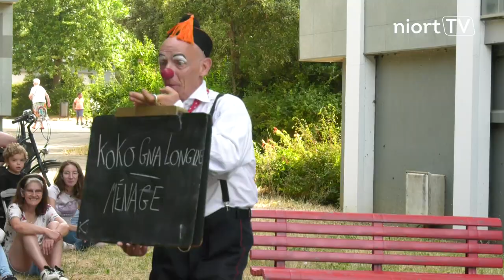La Caravane des clowns poursuit sa route !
Retrouvez la Caravane internationale des Clowns jusqu'au 2 juillet. Niort TV l’a suivie dans les quartiers du Pontreau et de la Tour Chabot-Gavacherie, avec les prestations des compagnies camerounaise Koko Gnâ Longué et italienne Les Squasciò.